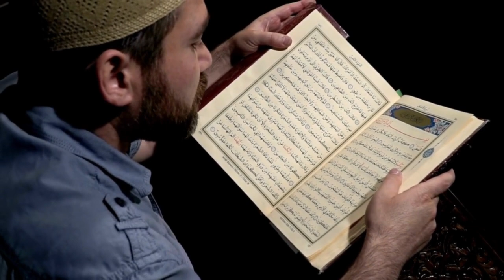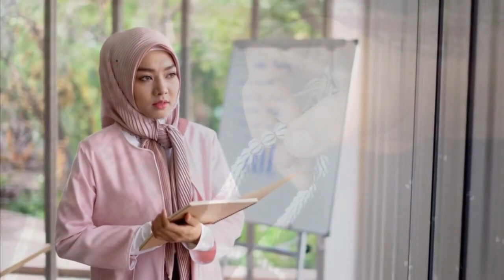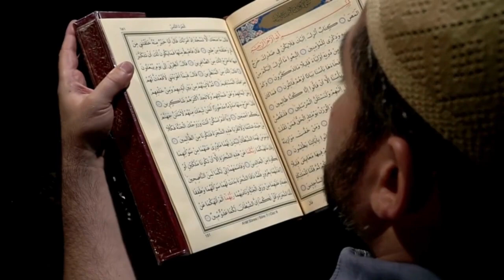Hari Santri Milik Seluruh Komponen Bangsa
Assalamu ‘alaikum.
Halo teman teman semuanya selamat datang di channel Vilmut Islami.
Di channel ini kita akan membahas mengenai pelajaran agama islam, tokoh tokoh muslim, tips tips beribadah dan masih banyak lagi dan pasti nya bermanfaat.

Terimakasih sudah menyaksikan Vilmut Islami Channel. Jangan lupa saksikan video video kami selanjutnya dengan materi yang lainnya.
Sampai jumpa kembali.